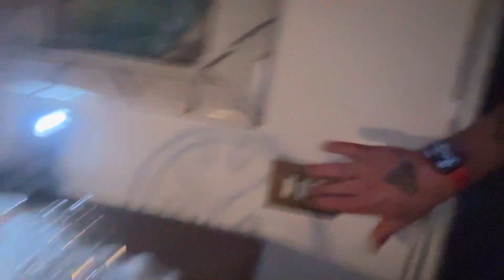FALLIMENTO!! SIVIGLIA-JUVENTUS 2-1